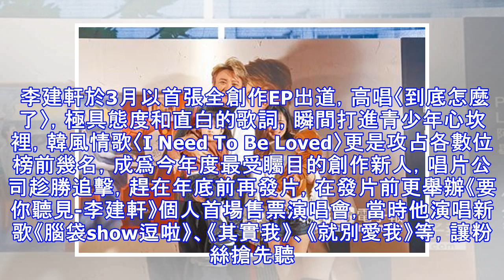李建軒發片不忘做公益 捐出部分所得給徐園長護生園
創作新人李建軒今（28）日舉辦個人首張專輯《愛個徹底》記者會，唱作皆優的他，被唱片公司譽為「潛艦級創作歌手」，點名「聲納來襲」，趕在年底前趁勝追擊，頗有問鼎明年金曲獎態勢。樂壇好友陳零九也特地現身力挺，還帶來象徵「百尺竿頭」的甘蔗，預祝李建軒歌壇路像「倒吃甘蔗」，發片一飛沖天。 李建軒於3月以首張全創作EP出道，高唱〈到底怎麼了〉，極具態度和直白的歌詞，瞬間打進青少年心坎裡，韓風情歌〈I Need To Be Loved〉更是攻占各數位榜前幾名，成爲今年度最受矚目的創作新人，唱片公司趁勝追擊，趕在年底前再發片，在發片前更舉辦《要你聽見-李建軒》個人首場售票演唱會，當時他演唱新歌《腦袋show逗...